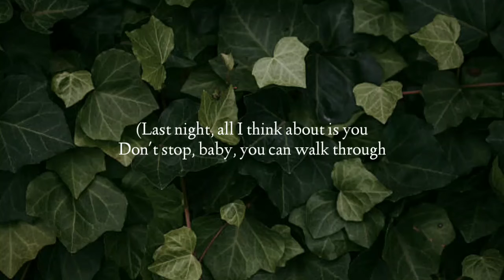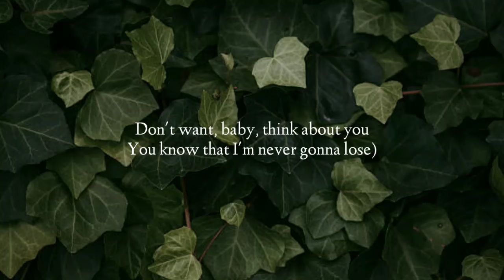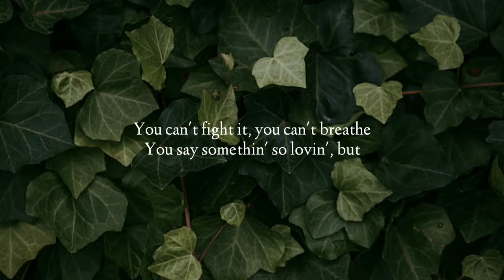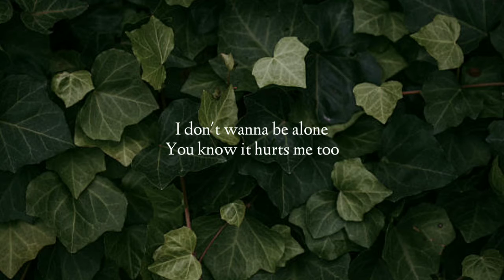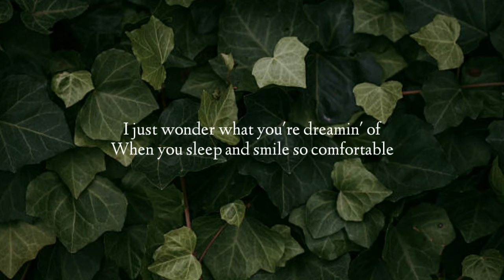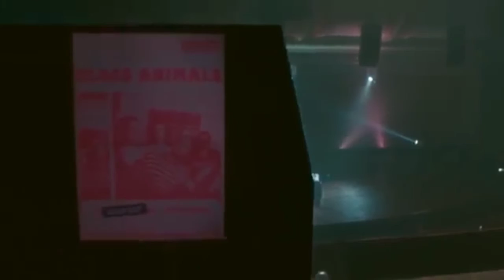Glass Animals - Heat Waves (Lyrics)